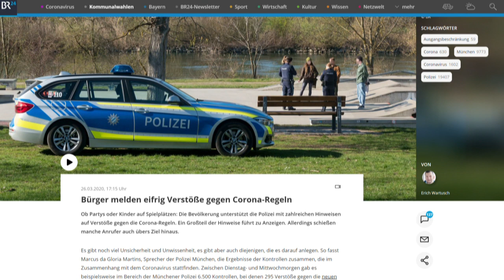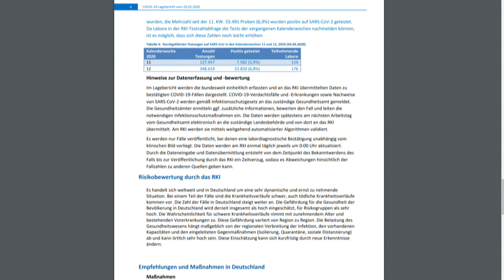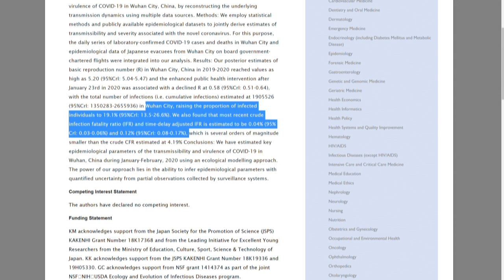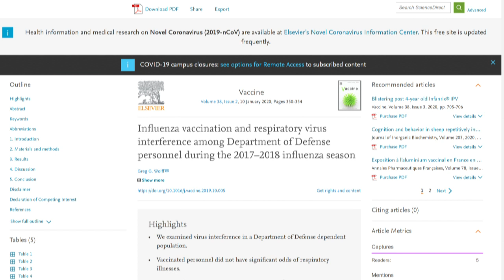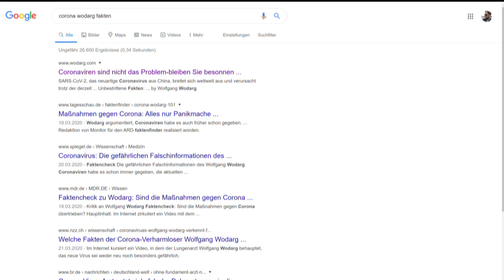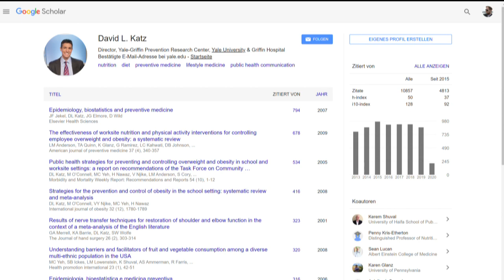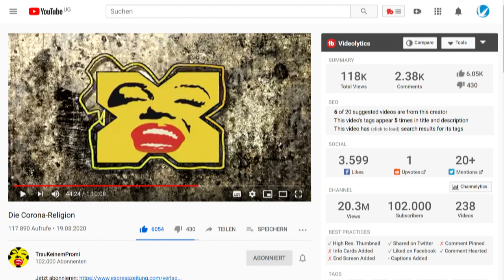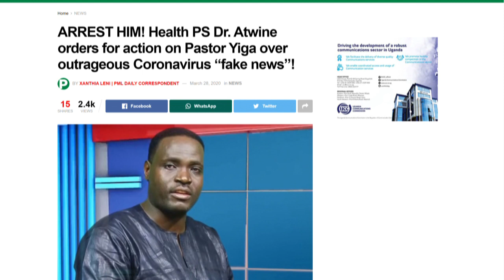Corona FakeNews aufgedeckt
Wie gefährlich ist Corona wirklich? Wie manipulieren die Medien? Welche Parallelen zum Klimawandel gibt es?

Zeitmarken:
00:58 Gefährlichkeit
12:06 Berichterstattung
14:14 Parallelen Klimawandel

💶 Diese Videos werden ermöglicht durch deine Unterstützung. So geht´s:
- Bitcoin: 3836EBjSXZRet6rsELy9kfa9zWUqEXqTEu
- Dash: XkkURh7UsKZRTmyHSfehk8iV1ZF7eLABDw
- Bankverbindung: auf Anfrage